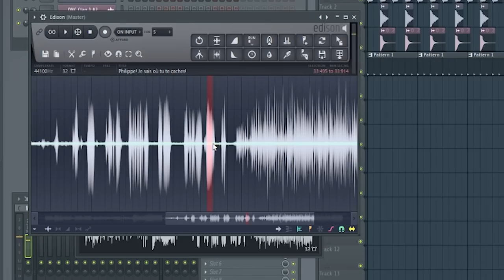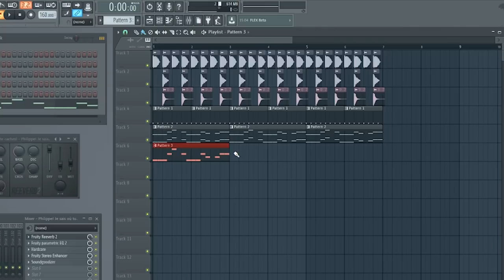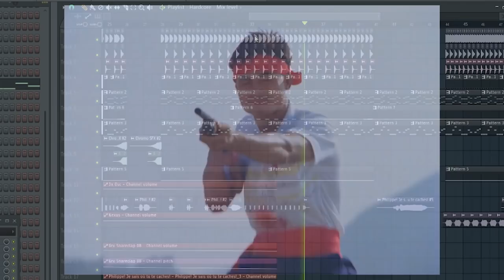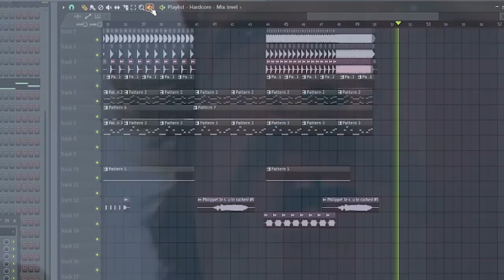Flemme de Réviser.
Le théorème de Rolle permet d'établir le théorème des accroissements finis, et à ce titre il est à la base des relations liant la croissance d'une fonction et le signe de sa dérivée. Il est aussi lié à des problèmes de séparation de racines de polynômes.

Michel Rolle était un pourfendeur du calcul différentiel inventé à son époque par Leibniz et Newton. Ses débats avec Varignon à ce propos sont restés célèbres. Il est amusant de constater qu'il est resté célèbre par un résultat concernant le calcul différentiel. Cela dit, il n'avait énoncé son résultat que pour des polynômes. C'est Giusto Bellavitis qui donna le nom de théorème de Rolle au théorème que l'on connait maintenant.